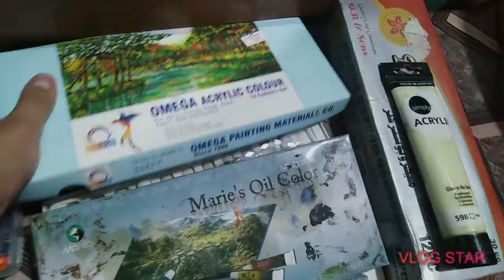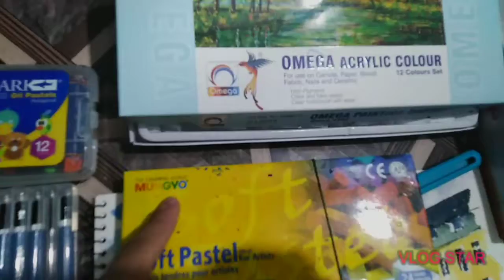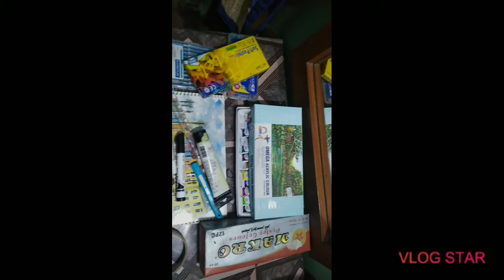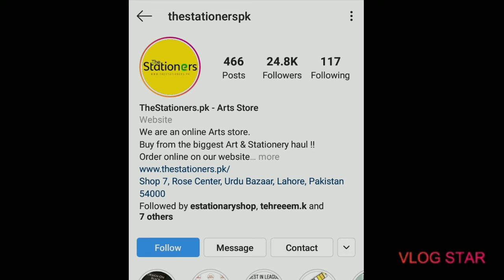Complete Guide about Best Art Supplies 🎨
Here’s my video in which i m guiding u about best art supplies. Watch till the end.
Follow my pages mentioned below
*Art Supplies Shop* :
. THE STATIONERS PK ( they have their website, fb and insta acc u can check)
*Social Media* :

FaQs
I m 18 yrs old
I m a blogger as well
I edited by vlog star app
I filmed on Huawei Honor 7C